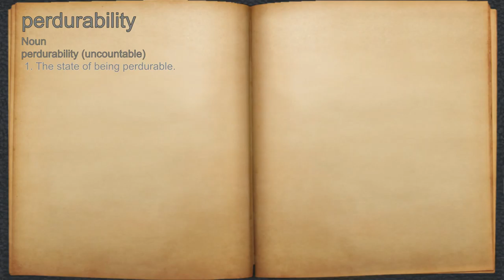What does perdurability mean?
A spoken definition of perdurability.

Intro Sound:
Typewriter - Tamskp